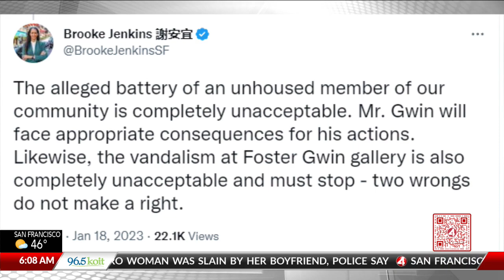SF art gallery owner filmed spraying homeless woman with water arrested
KRON4's Michael Thomas reports.